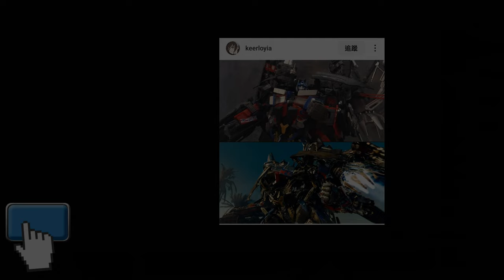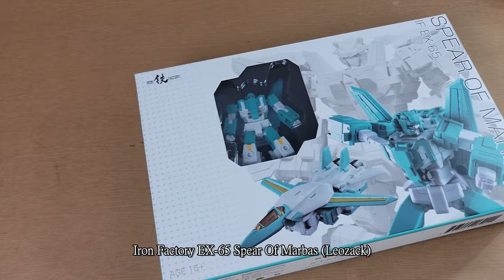胡服騎射的變形金剛分享時間1879集 鐵工廠 喪獅 馬巴斯之槍 煞星合體 Iron Factory EX 65 Spear Of Marbas Leozack